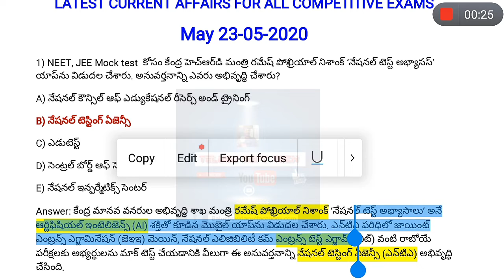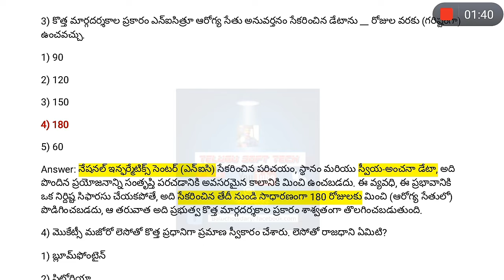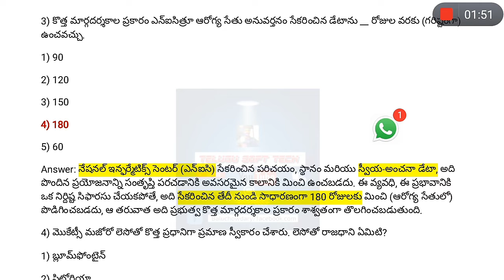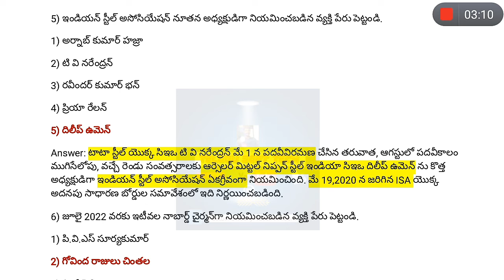Telugu Daily Current affairs 23-05-2020 | Latest current affairs questions and answers